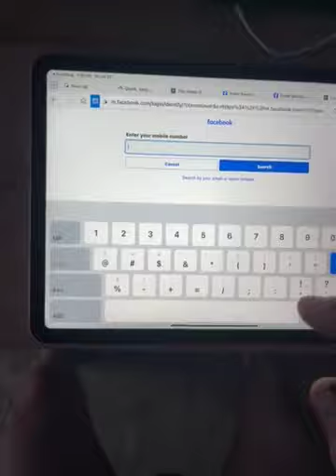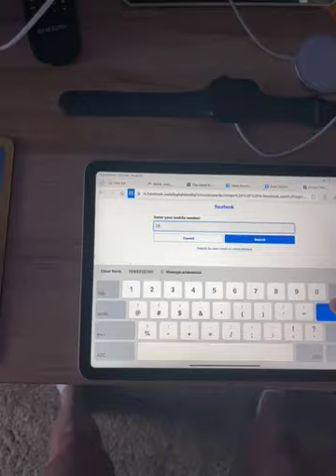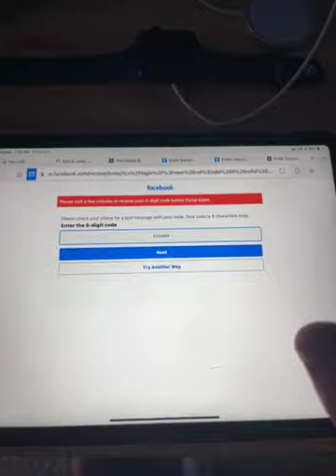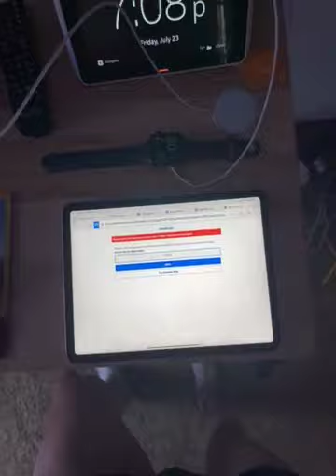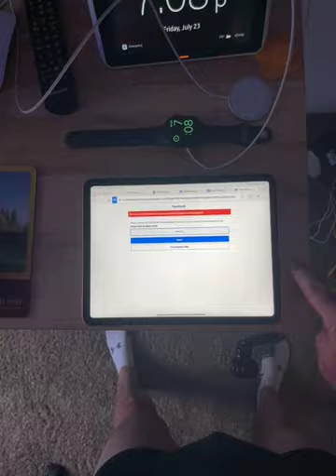Profile compromised and can't resolve issue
"My name is shawn hatter I have been into tech has been invaded by someone who is very good at what they do I spend all day on the phone with accounts like sprint removing account add ions like Apple Watch is bought without my consent through my online account and services for those devices not authorized by me I set up firewalls passwords second party authentications that are like tissue paper for these people they are in everything I have and use them more than I do I cannot stop this ive..." Read the full online review on pissedconsumer.com